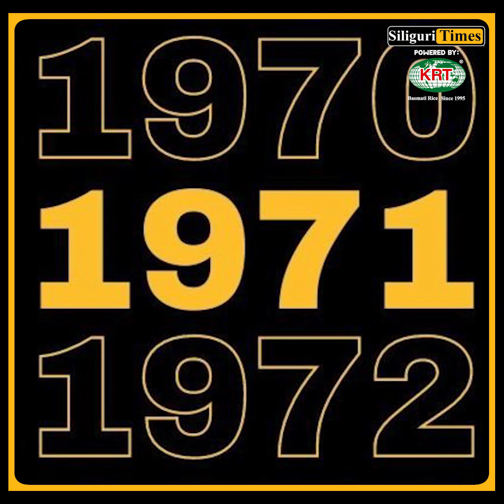Unravelling the origin of Conjunctivitis being popularly known as 'Joy Bangla' (Hindi)